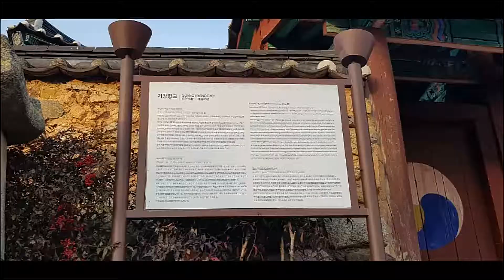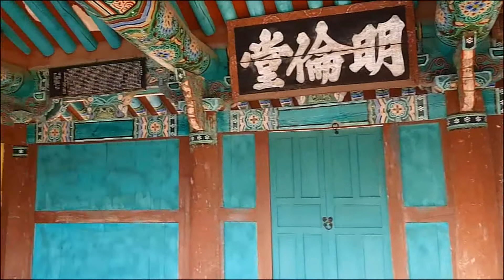[향교] "기장향교(부산시 기장군)"